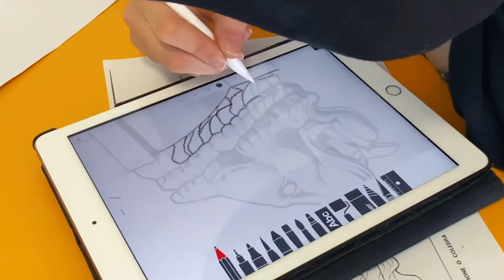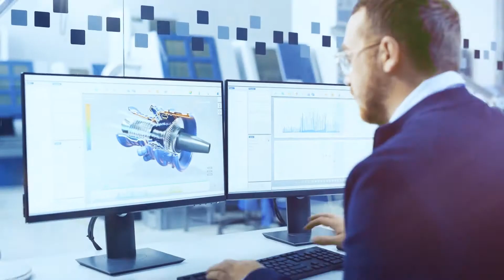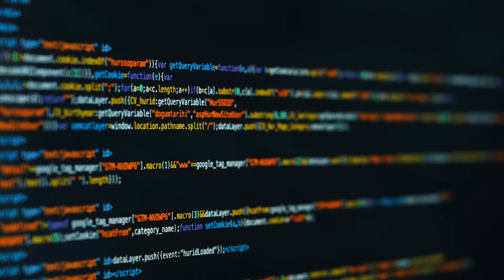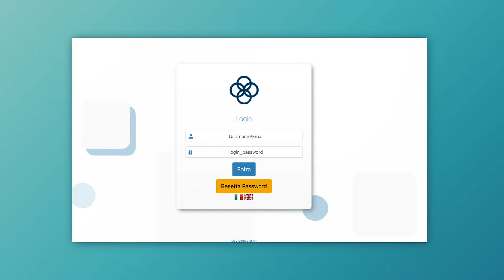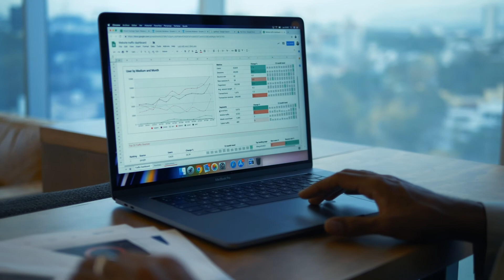Med Systems - Your Competitive Advantage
Med Systems: una nuova azienda del gruppo Med, un system integrator con la mission di apportare un vantaggio competitivo tramite l’adozione di tecnologie all’avanguardia alle medio-grandi imprese, PA e settore Enterprise.
Conosciamo da vicino tutto lo staff Med Systems grazie a questo video.